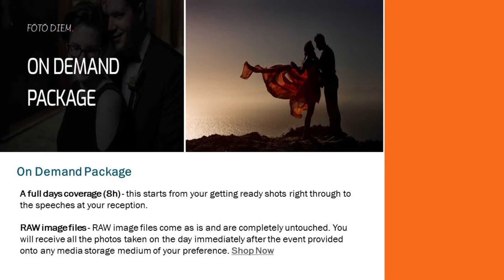Best Wedding Photographer in Wellington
Looking to hire professional wedding photographers in Wellington? Ensure to hire the right wedding photographer and add jovial memories to your forthcoming marital life. To know more about us visit our